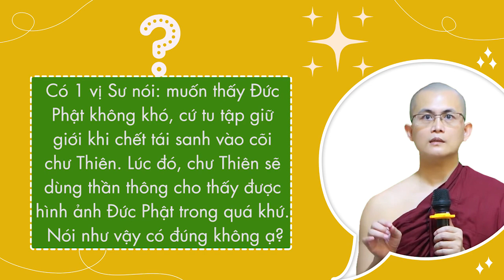Để thấy được hình ảnh Đức Phật trong quá khứ thì phải tu thế nào? | Sư Thanh Minh | Chùa Phúc Minh